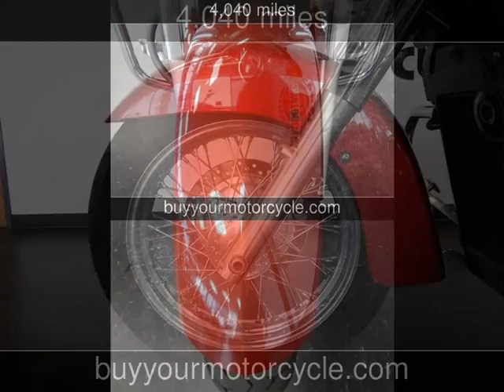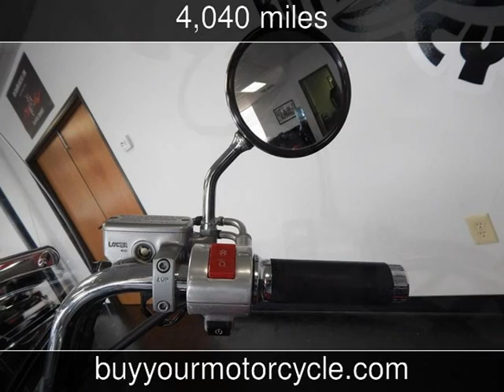2011 HONDA SHADOW AERO Used Motorcycles - Arlington,Texas - 2013-12-09